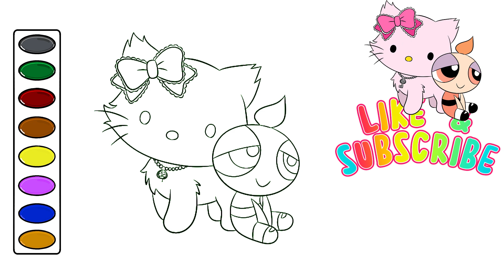How to Draw Powerpuff Girls Kid Blossom and Hello Kitty Charmmy drawing and coloring video